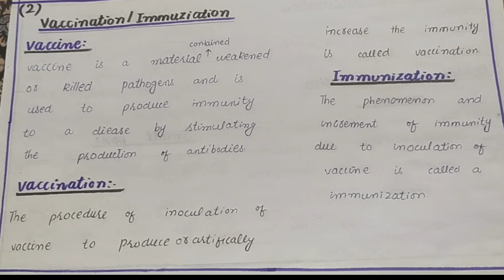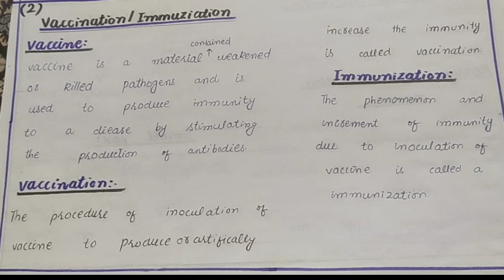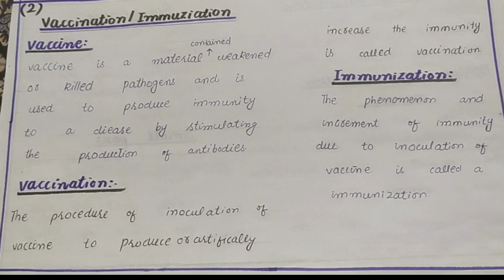Vaccination||Immunization||class 11||easy lectures by zaib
easy discussion